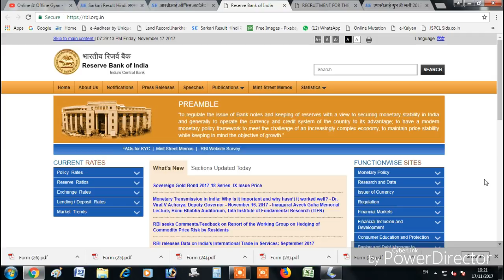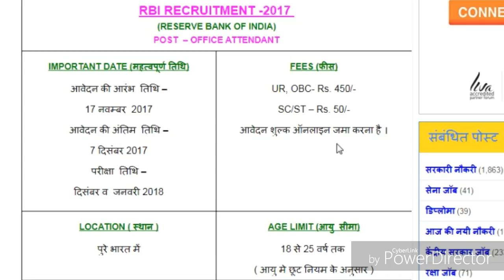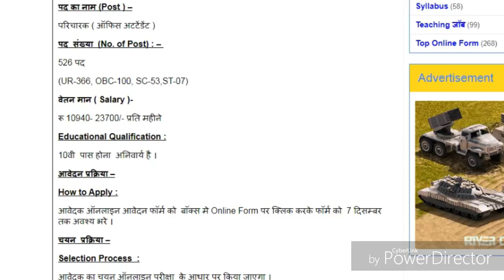RBI ने निकाली बैंक में नौकरी जल्दी करे अप्लाई